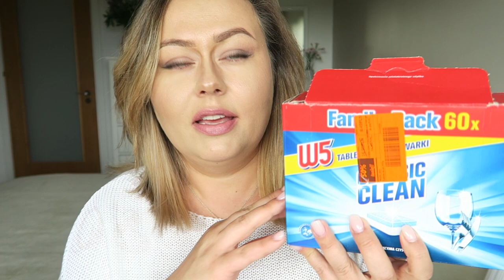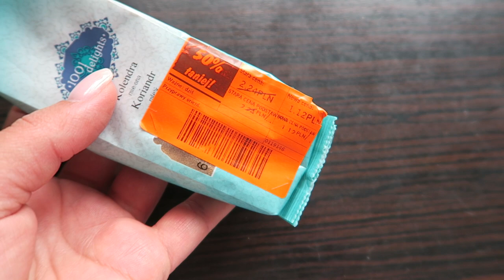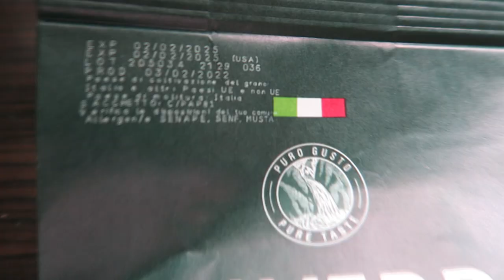🔴-50% LIDL- HAUL wyprzedaż, promocja, super okazja🔴 [OnTheLineWithAlex]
KONIECZNIE DAJ KCIUKA W GÓRĘ JEŚLI CI SIĘ PODOBAŁO :)